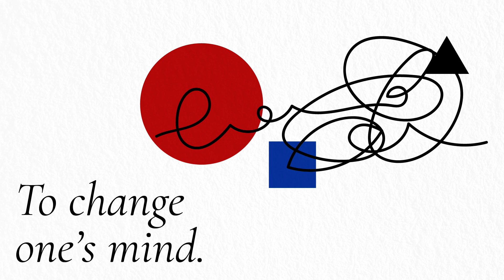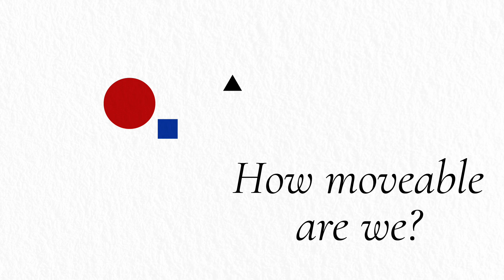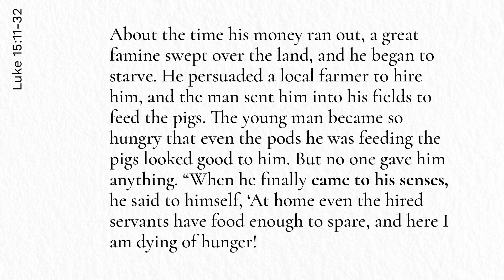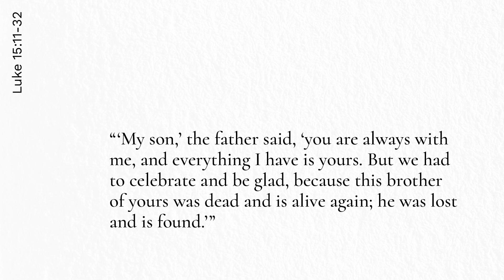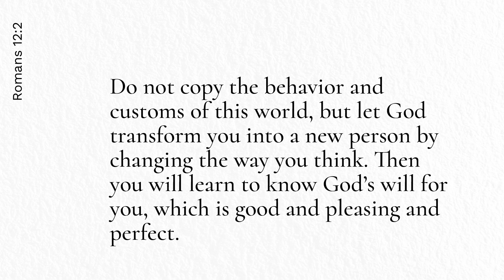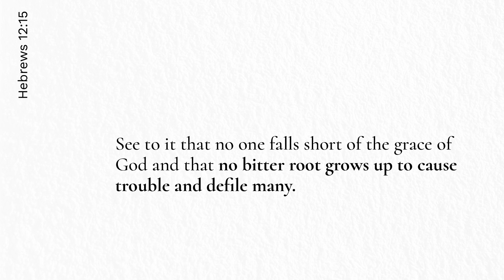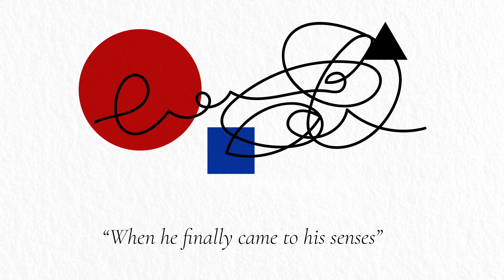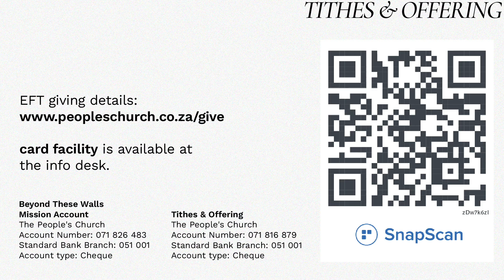To Change One's Mind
“When he finally came to his senses..."
Luke 15

In-Person Services:
09:00 & 11:00
Spaanschemat River Rd, Constantia. Cape Town